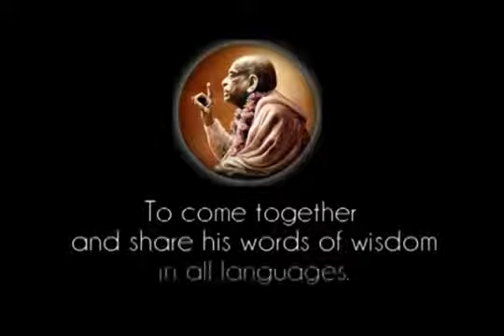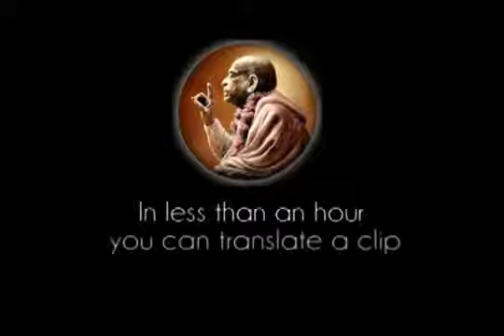Srila Prabhupada short lecture series - Lecture 0004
Listen to short lectures by His Divine Grace A C Bhaktivedanta Swami Srila Prabhupada and chant 16 rounds of Hare Krishna mahamantra daily by his instruction